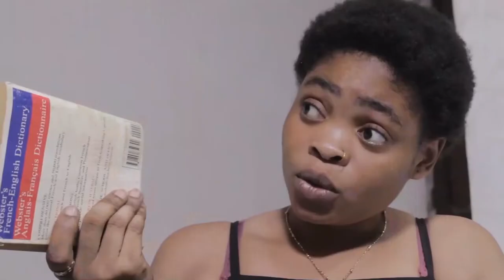MSHAMBA FAINAL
MSHAMBA is a story about a young man from Kipale who was supposed to be a chief in his village. But in order for him to be given the chiefship, he must go to Dar es Salaam and take his wife, who was tied to a traditional marriage in their childhood. Finally, after arriving in Dar es Salaam, he found that the girl was in deep love with another young man and he even understood the traditions and customs of the village, at worst he remembered that he had been married in his childhood.

MSHAMBA Ni Story Inayomzungumzia kijana mmoja wa kipale alietakiwa kua chifu katika kijiji chao.Lakini ili akabidhiwe uchifu huo lazima aende Dar es salaam akamchukue mke wake,waliofungiswa ndoa ya kimila utotoni mwao. Mwisho baada ya kufika Dar es salaam alimkuta binti huyo yupo kwenye mapenzi mazito na kijana mwengine na hata aelewi mila na destuli za kijijini kwa  mbaya zaidi akumbuki kama alishaolewaga utotoni mwake.